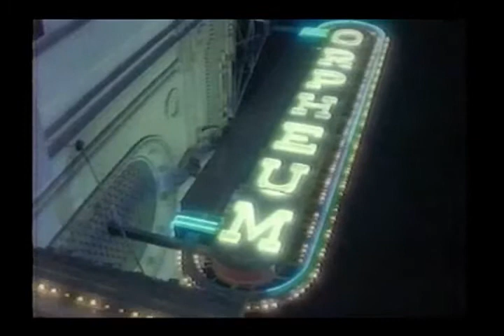The Hat Squad - Nicholas Lea (1993)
Episode: Lifestyles of the Rich and Infamous.